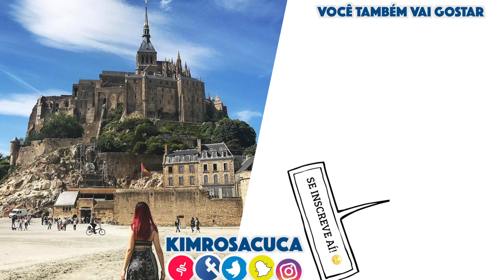KIT DE MAQUIAGEM CASEIRA #25 | KIM ROSACUCA